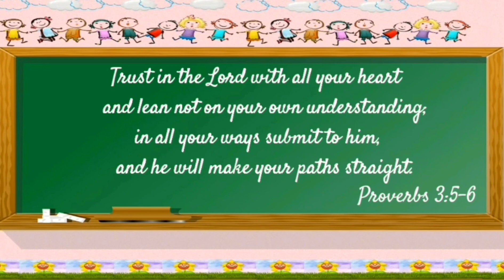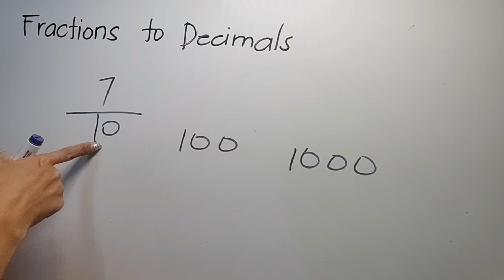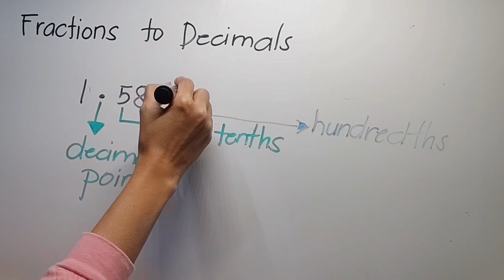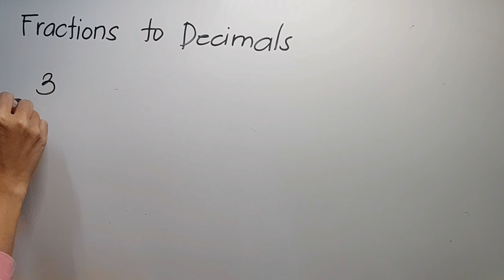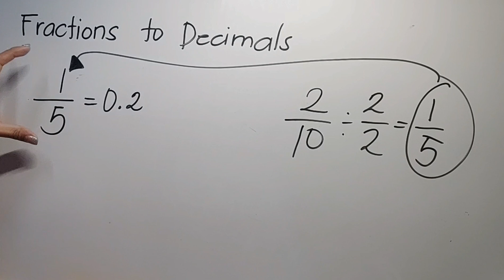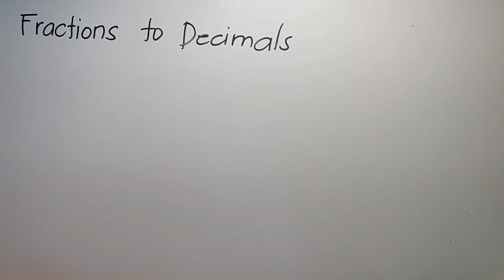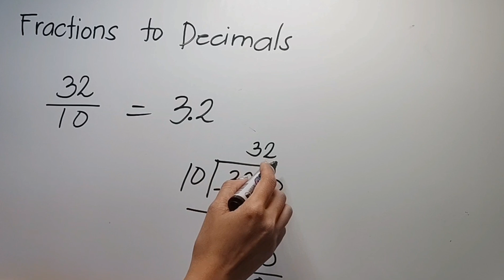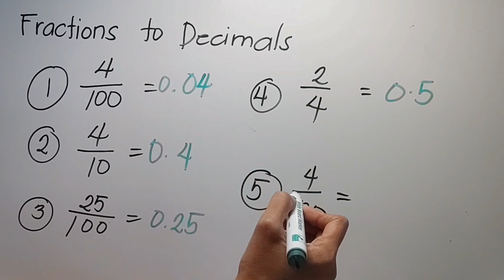Renaming Fractions whose Denominators are Factors of 10 and 100 to Decimal Numbers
Let's learn the following:
1. Renaming Fractions whose Denominators are Factors of 10 and 100 to Decimal Numbers
2. Converting Fractions to Decimals